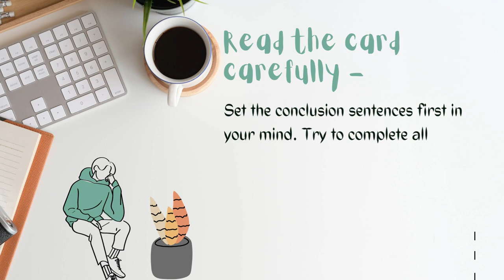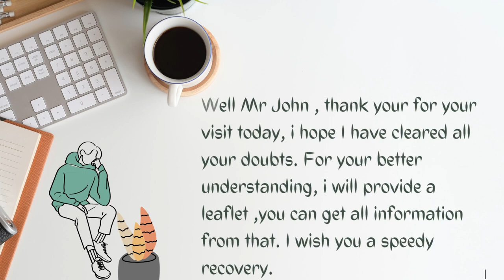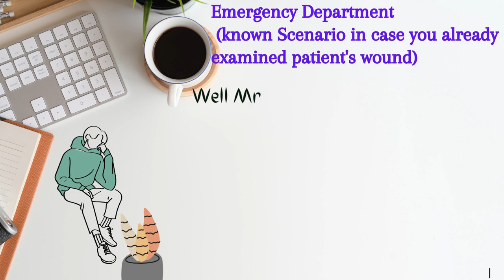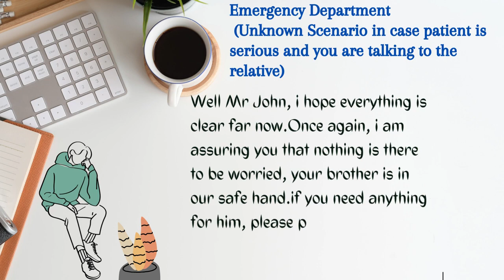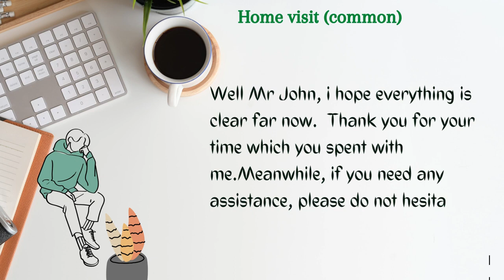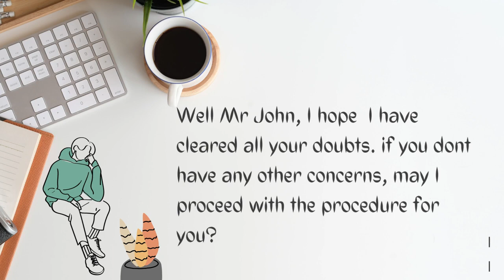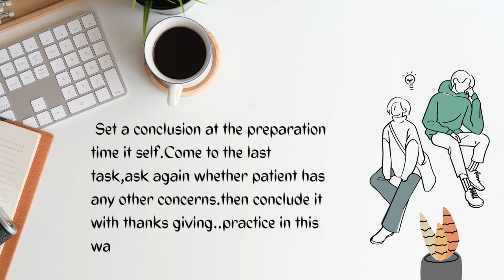🪶How can we conclude all Oet Role plays ?? to secure your B- score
video of passive voice